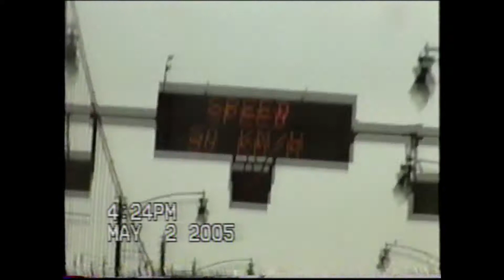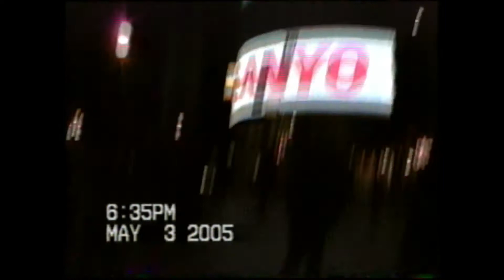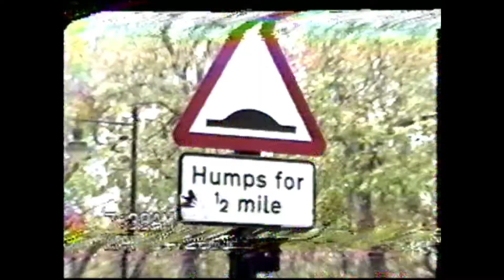European Vacation Pt 1 May 2005